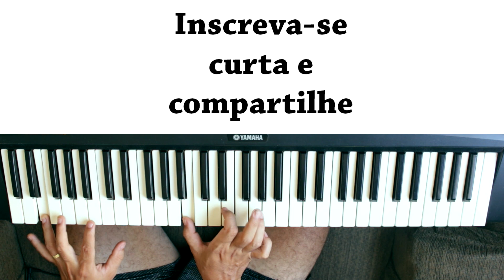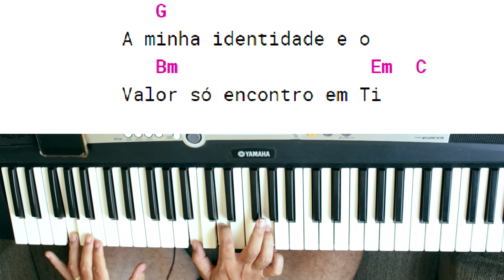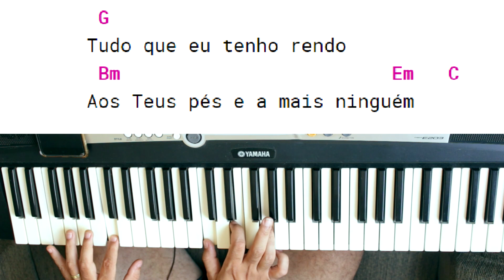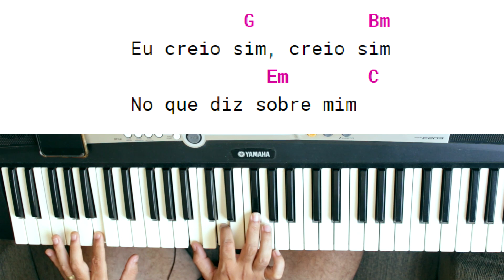DIZ (YOU SAY) - GABRIELA ROCHA - VÍDEO AULA SIMPLIFICADA